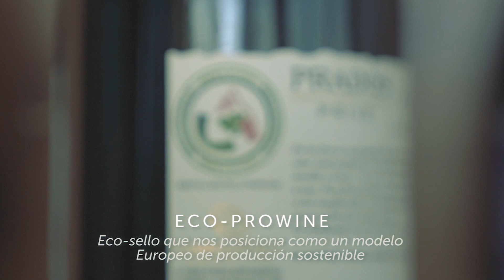Vendimia de vinos sostenibles - Bodega Pagos del Moncayo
Así elaboramos nuestros PRADOS en la bodega Pagos del Moncayo.

Creamos vinos artesanales y sostenibles, cuidando minuciosamente la uva desde la vid hasta la botella.

En la elaboración de estos vinos hacemos que la uva exprese todo su potencial de una manera natural y haciendo que sufra lo menos posible, para así lograr unos PRADOS con una calidad y un sabor excelente.